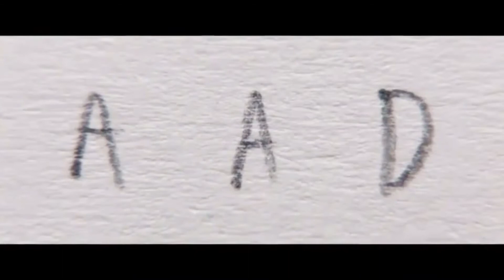MM31 模犯生 134 135 STIC 考試 數學題答案